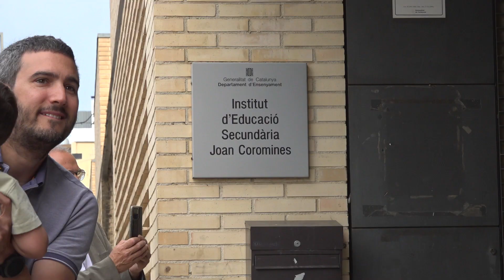Aragonès crida a omplir les urnes "pensant en Catalunya" i espera una "altíssima participació"